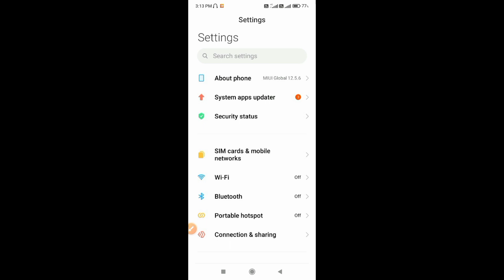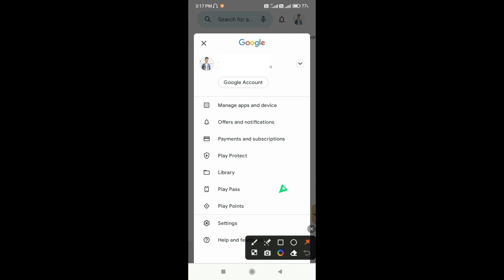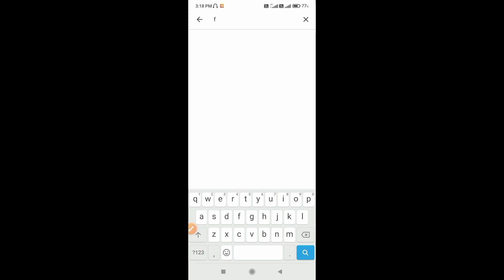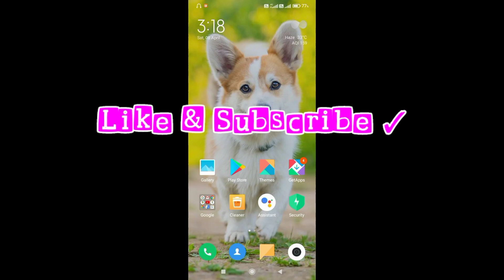Bina download kiye free fire kaise khele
bina download kiye free fire max kaise khele. free fire max bina download kare kaise khele.

Hey Everyone,
                In this particular video i'll tell you, how to play free fire max without download. (bina download kiye free fire game kaise khele).